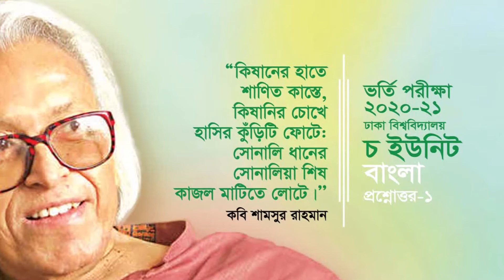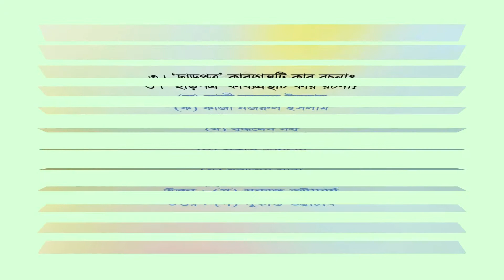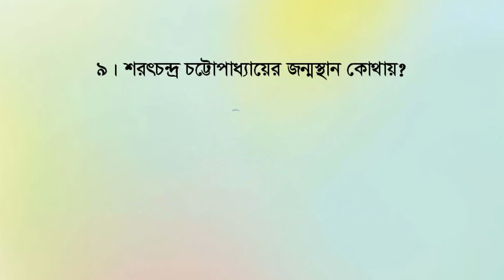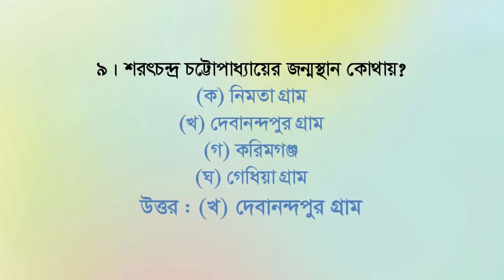Admission Test 2020-21, Dhaka University, Cha Unit, Bangla Question & Answer-1